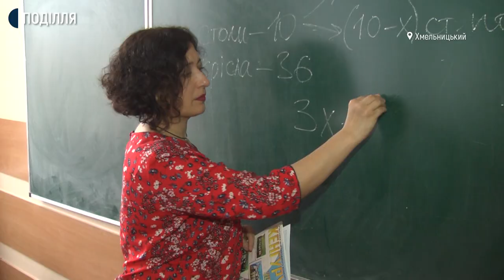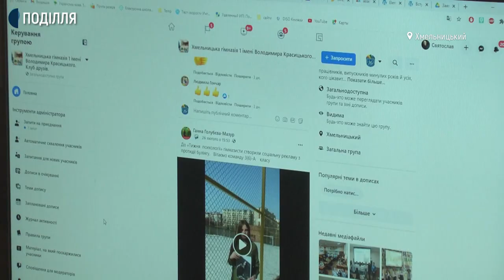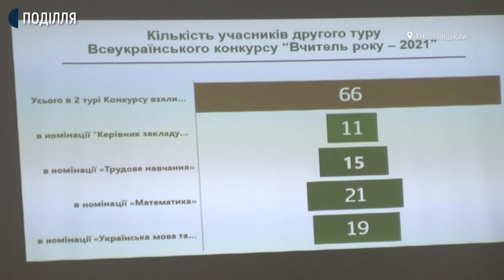На Хмельниччині визначили кращих вчителів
Чотирьох освітян, котрі перемогли в обласному етапі 25-го Всеукраїнського конкурсу «Вчитель року» сьогодні нагородили відзнаками. За місяць вони продовжать змагання на Всеукраїнському рівні. Про це Суспільному розповів Віктор Очеретянко, ректор обласного інституту післядипломної освіти, який організовував регіональний етап конкурсу. За його словами, цього разу змагалися керівники навчальних закладів, вчителі української мови та літератури, математики і трудового навчання.